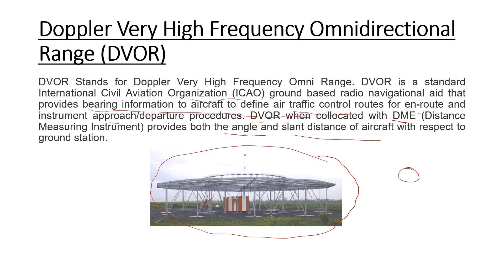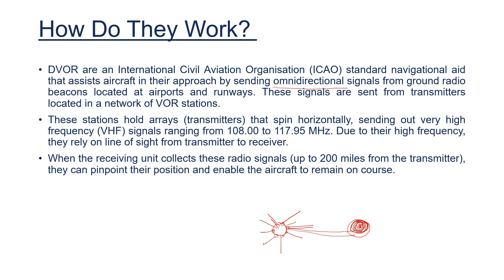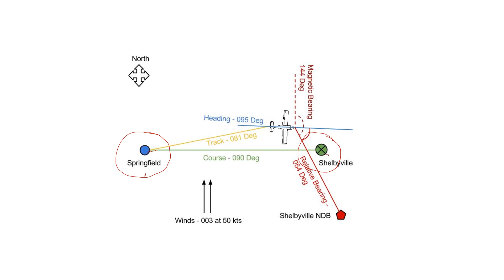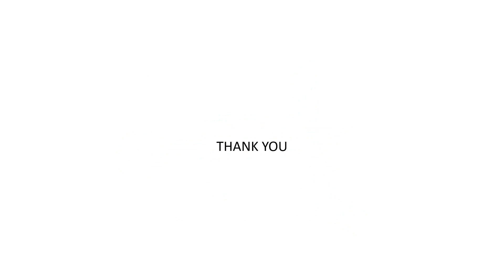DVOR | Doppler Very High Frequency Omnidirectional Range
This is about DVOR. How DVOR function and its importance.